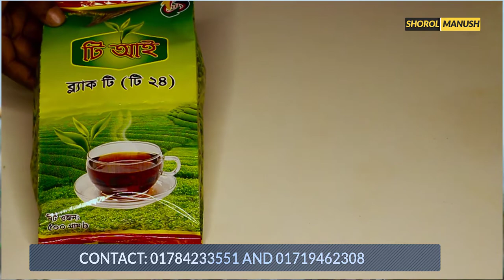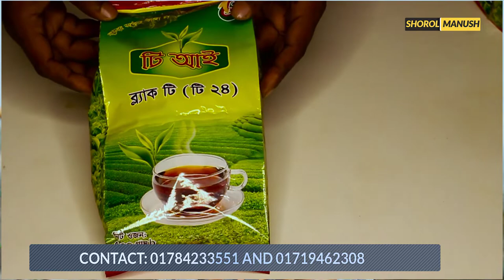চা পাতা ব্যবসা কিভাবে শুরু করবেন ? Best Small Business Ideas | TI Jomadar Company Ltd.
প্রচারেই প্রসার.

Shorol Manush